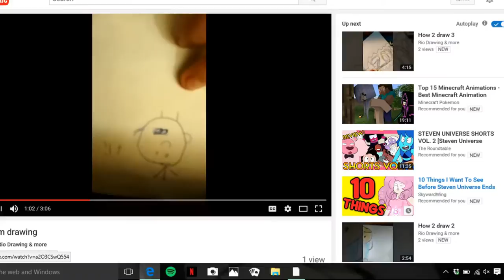Looking At Fan Art For Me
Hey hey this vid was not going to be out but I did on mistake so yeah